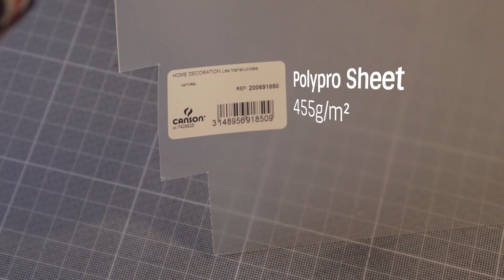Ne faites PLUS JAMAIS cette ERREUR • DJI Mavic Pro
→ Objectif polyvalent
→ Objectif très grand angle
→ Filtre ND variable (attention au diamètre)
→ Eclairage studio
→ Trépied de voyage